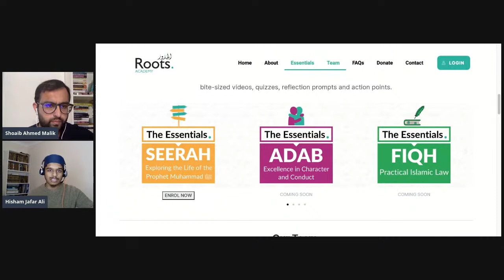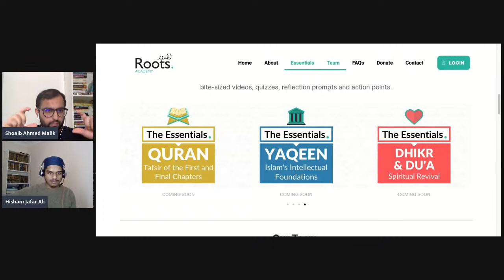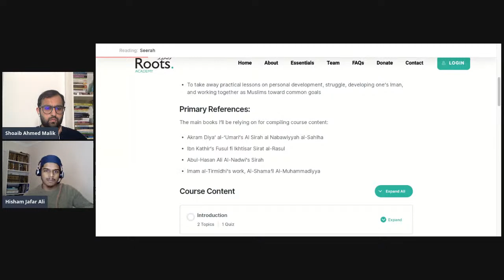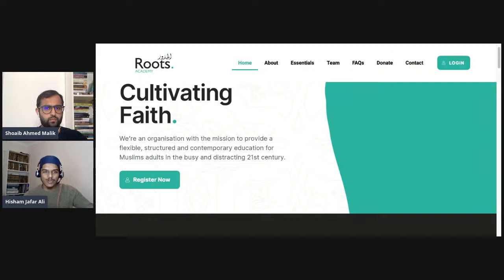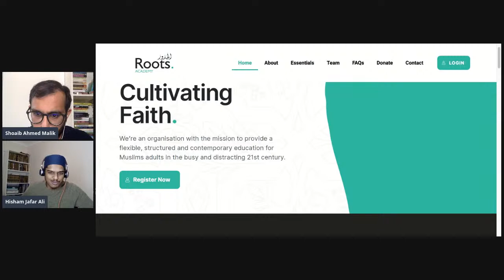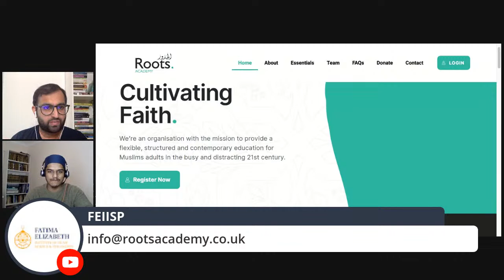What is Roots Academy? with Sh. Hisham Jafar